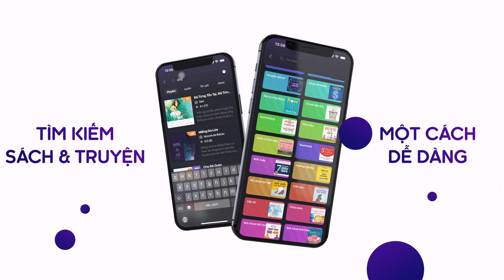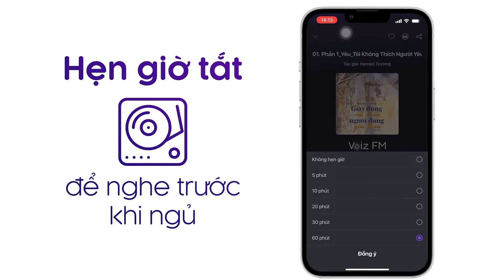Sách nói Nói Ít Lại, Làm Nhiều Hơn - Brian Tracy | Voiz FM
Nghe trọn nội dung sách nói Nói Ít Lại, Làm Nhiều Hơn trên ứng dụng Voiz FM

Có tới 95% thành công hay thất bại của chúng ta xuất phát từ thói quen. Những thói quen tiêu cực chính là trở ngại lớn nhất trên con đường dẫn đến thành công, chúng vô tình khiến cho con người ta không thể nhận ra năng lực thật sự của mình. Bởi vì 95% những gì bạn làm, dù tích cực hay tiêu cực, đều xuất phát từ thói quen của bạn, do đó, bí quyết để tạo ra một tương lai tươi đẹp cho bản thân là phát triển những thói quen mới để có thể trở thành hình mẫu bạn mong muốn và đạt được mục tiêu của chính bạn.

Sẽ chẳng có chiếc áo nào mặc vừa khả năng của con người, chúng ta luôn phải tạo ra những chiếc áo lớn hơn cho khả năng của chính mình. Mỗi người chúng ta đang không ngừng phát triển theo quan điểm của riêng mình. Bằng cách thiết lập những thói quen và kỹ năng cần thiết, bạn có thể trở thành bất kỳ người nào mà bạn muốn.

Giới hạn không thật sự tồn tại, ngoại trừ những giới hạn bạn tự đặt ra cho chính mình. Khi bạn quyết định trở thành một người tự tin, có năng lực, tự kỷ luật và bền bỉ, bạn luyện tập để phát triển bản thân mỗi ngày. Khi đó, giới hạn cho khả năng, thành tựu và địa vị của bạn trong những năm tháng tươi đẹp sắp tới là vô biên. Bạn sẽ tự tin bắt đầu thực hiện và tiếp tục cho đến khi phát huy hết khả năng vốn có của mình.

Tại ứng dụng sách nói Voiz FM, sách nói Nói Ít Lại, Làm Nhiều Hơn được đầu tư chất lượng âm thanh và thu âm chuyên nghiệp, tốt nhất để mang lại trải nghiệm nghe tuyệt vời cho bạn.

Cảm ơn bạn đã ủng hộ Voiz FM. Nếu bạn yêu thích sách nói Nói Ít Lại, Làm Nhiều Hơn và các nội dung sách nói podcast khác, hãy đăng ký kênh để nhận thông báo về những nội dung mới nhất của Voiz FM channel nhé. Ngoài ra, bạn có thể nghe BẢN FULL ĐỘC QUYỀN hàng chục ngàn nội dung Chất lượng cao khác tại ứng dụng Voiz FM.